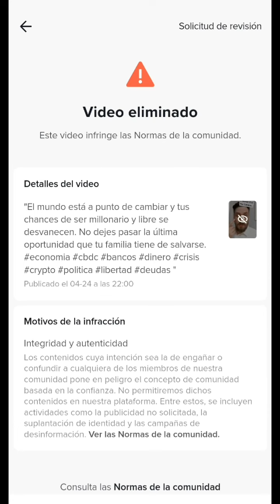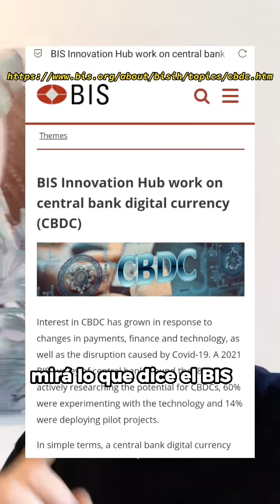Seguime en Twitter, Instagram, YouTube, LinkedIn y Pinterest, en todos soy No se cuanto más dure acá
Seguime en Twitter, Instagram, YouTube, LinkedIn y Pinterest, en todos soy No se cuanto más dure acá, es la tercera vez, si no me aprueban la apelación, es probable que borren mi cuenta. Checkea el link de mi bio para saber más.